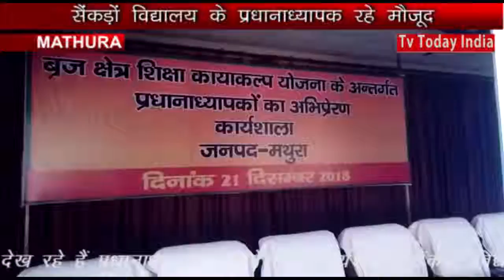Best Motivational Video for you | Headmaster Motivational Workshop | TV Today INDIA